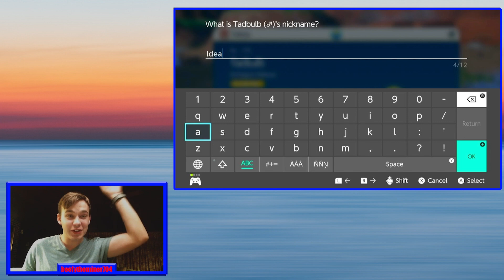Shiny Tadbulb #938 in Pokémon Scarlet and Violet!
While visiting family, I decided to do an outbreak for Tadbulb. I hadn't seen the shiny before finding it, and it's pretty disappointing. I'm glad I found it though! Enjoy!